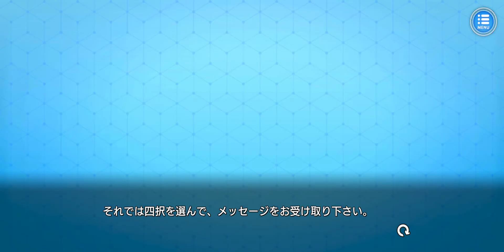【Toaru IF】2nd Anniversary Characters Message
2nd Anniversary Message. All messages has been compile into 1 video along side with 3 guess the characters video hence repeated characters in the video.